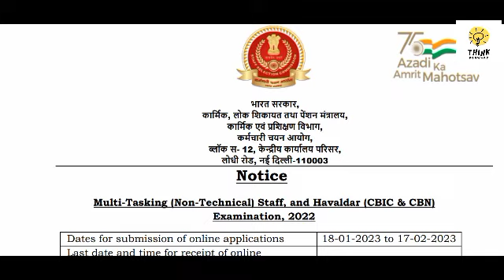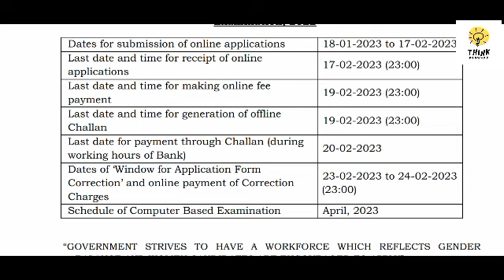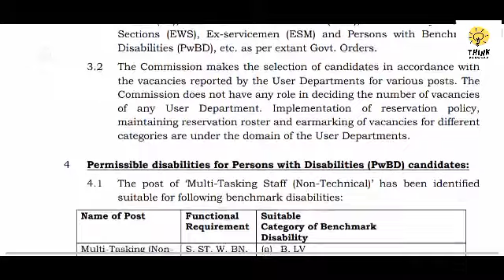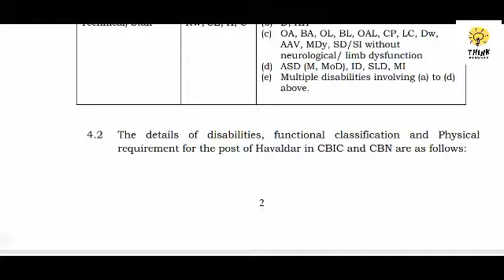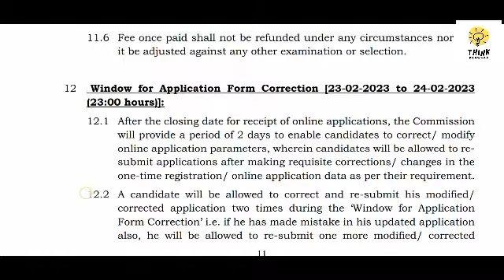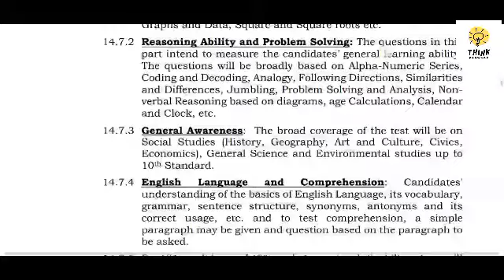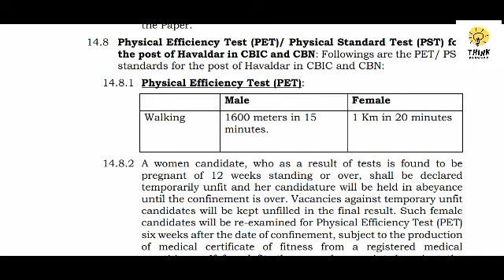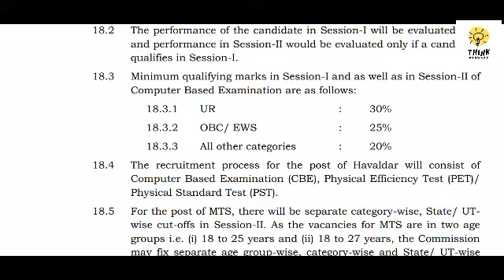SSC MTS and Havaldar CBN, CBIC. govt of India 2023.